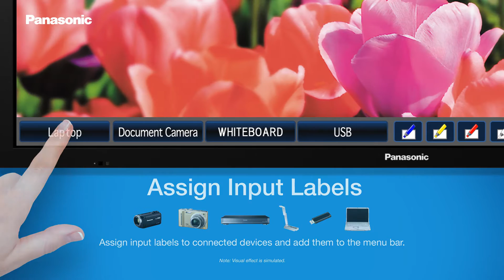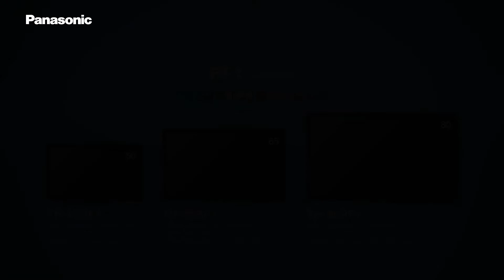Introducing the BF1 Series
The BF1 Features:
- Easy to Use Instantly
- Accessible to Everyone
- Comunicate with Confidence